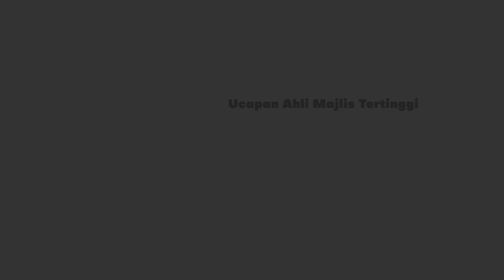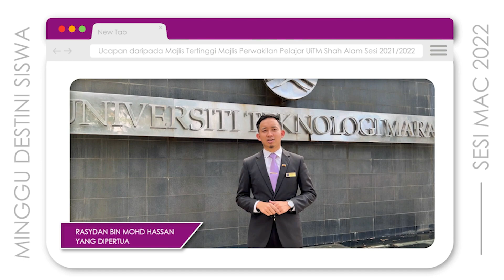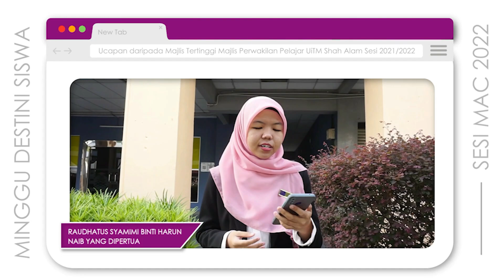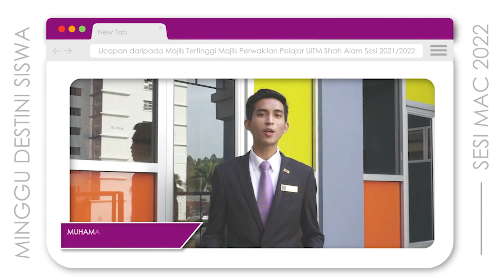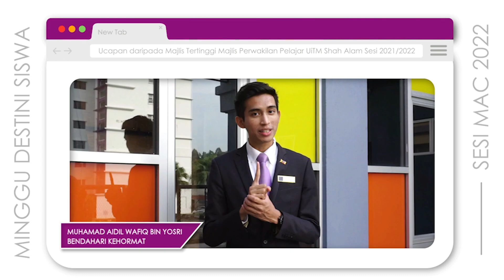Ucapan Majlis Tertinggi Majlis Perwakilan Pelajar Sesi 2021/2022 UiTM Shah Alam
Minggu Destini Siswa Sesi Mac 2022